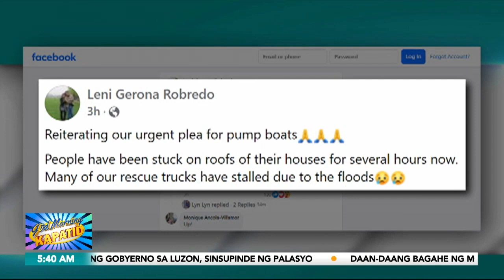Mga residente sa Naga, City, na-trap sa mga bahay dahil sa baha | Gud Morning Kapatid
GuMKPasadaBalita | Nagsisigaw ang mga residente sa Barangay Triangulo sa Naga City Camarines Sur kagabi para humingi ng saklolo. Na-trap sila sa mga bahay sa gitna ng lampas taong baha dahil sa walang tigil na ulang dulot ng Bagyong KristinePH.

Nakapanayam ng News5 si Albay PDRRMO Officer Cedric Daep para kumustahin ang sitwasyon sa Albay. GudMorningKapatid | via Briane Basa